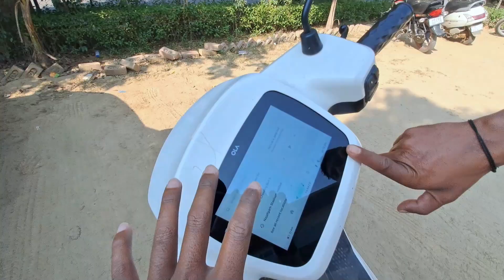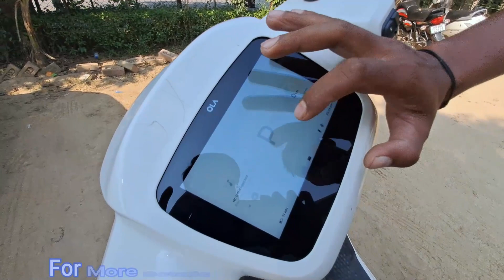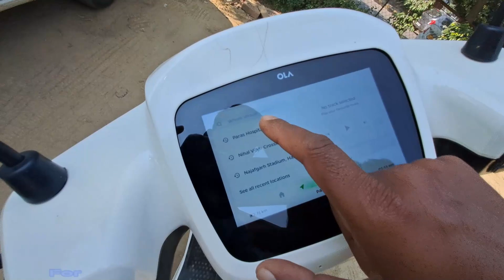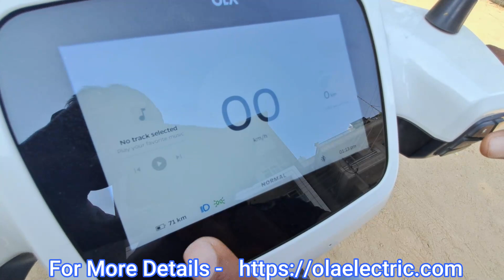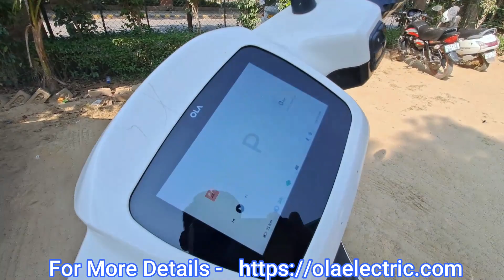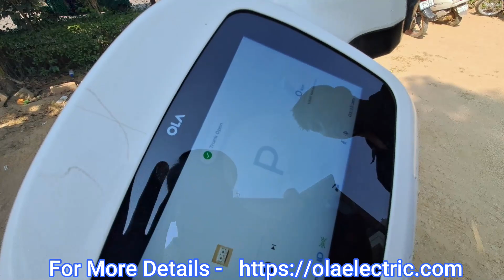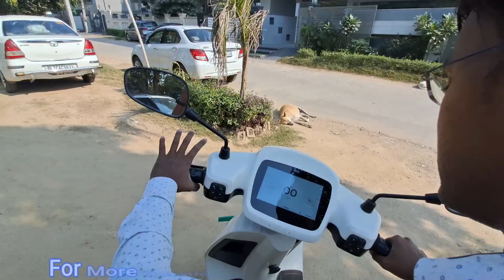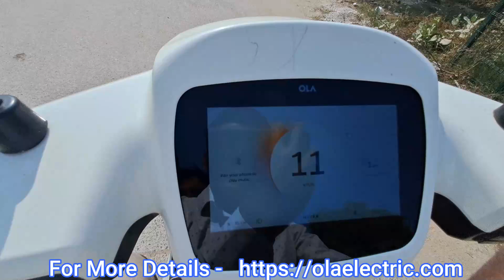A Scooter Run Without Engine / Ola Scooter India's Performance Scooter With A Top Speed Of 116 KM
Price Start From RS. 84,999